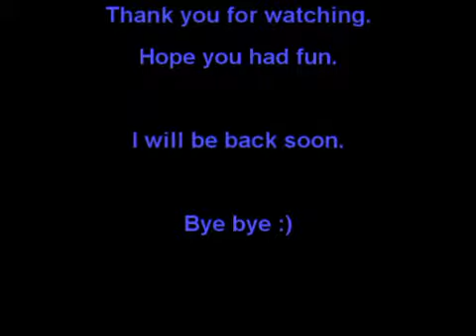Cromer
Footage filmed in Vanilla on EU-Al'Akir.